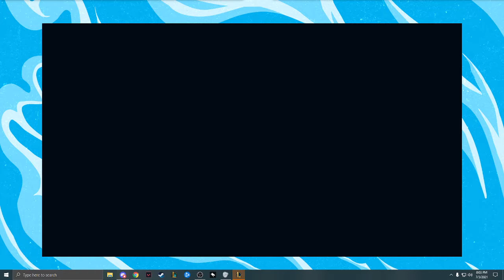Cosmic Remix v Genius Uprising